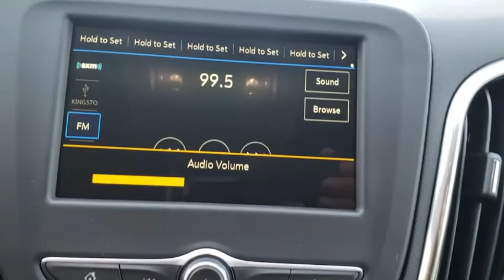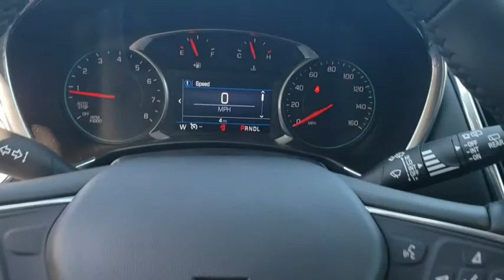2019 Chevrolet Equinox Tulsa, Broken Arrow, Bixby, Sand Springs, Owasso, OK N926900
New 2019 Chevrolet Equinox available at Classic Chevrolet in Tulsa, Oklahoma. Servicing the Broken Arrow, Bixby, Sand Springs, and Owasso, OK area.

Classic Chevrolet
8501 Owasso Expwy

Gray Metallic 2019 Chevrolet Equinox LT 1LT FWD 6-Speed Automatic 1.5L DOHC **DRIVER CONFIDENCE PACKAGE: * SIDE BLIND ZONE ALERT * REAR CROSS TRAFFIC ALERT * REAR PARK ASSIST * POWER ADJ OUTSIDE MIRRORS, HEATED, BODY COLOR**, **CONFIDENCE & CONVENIENCE PKG: * LEATHER WRAPPED SHIFT LEVER * REMOTE VEHICLE START * DRIVER & FRONT PASSENGER HEATED SEATS * AIR CONDITIONING, DUAL ZONE AUTO CLIMATE CONTROL * UNIVERSAL HOME REMOTE * LEATHER WRAP STEERING WHEEL * LANE CHANGE ALERT WITH SIDE BLIND ZONE ALERT * REAR CROSS TRAFFIC ALERT * REAR PARK ASSIST * POWER ADJ OUTSIDE MIRRORS, HEATED, BODY COLOR**, 3-Spoke Leather-Wrapped Steering Wheel, Confidence & Convenience Package, Driver Confidence Package, Driver Convenience Package, Dual Zone Automatic Climate Control, Heated Driver & Front Passenger Seats, Lane Change Alert w/Side Blind Zone Alert, Leather-Wrapped Shift Lever, Outside Heated Power-Adjustable Mirrors, Preferred Equipment Group 1LT, Rear Cross Traffic Alert, Rear Park Assist w/Audible Warning, Rear Power Liftgate, Remote Vehicle Starter System, Universal Home Remote.32/26 Highway/City MPG Price includes: $750 - GM Down Payment Assistance Program. Exp. 09/04/2018
LICENSE PLATE FRONT MOUNTING PACKAGE,STEERING WHEEL  LEATHER-WRAPPED 3-SPOKE,TIRES  P225/65R17 ALL-SEASON BLACKWALL  (STD),ENGINE  1.5L TURBO DOHC 4-CYLINDER  SIDI  VVT  (170 hp [127.0 kW] @ 5600 rpm  203 lb-ft of torque [275.0 N-m] @ 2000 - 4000 rpm) (STD),UNIVERSAL HOME REMOTE  includes garage door opener  programmable,CONFIDENCE & CONVENIENCE PACKAGE  includes (B26) Driver Confidence Package and (ZQ2) Driver Convenience Package content,SEATS  HEATED DRIVER AND FRONT PASSENGER,NIGHTFALL GRAY METALLIC,SHIFT LEVER  LEATHER-WRAPPED,MIRRORS  OUTSIDE HEATED POWER-ADJUSTABLE  MANUAL-FOLDING  BODY-COLOR  with turn signal indicators,REMOTE START,AIR CONDITIONING  DUAL-ZONE AUTOMATIC CLIMATE CONTROL  with individual climate settings for driver and right-front passenger,TRANSMISSION  6-SPEED AUTOMATIC  ELECTRONICALLY-CONTROLLED WITH OVERDRIVE  includes Driver Shift Control (STD),DRIVER CONVENIENCE PACKAGE  includes (BTV) Remote Start  (CJ2) dual-zone automatic climate control  (KA1) driver and front passenger heated seats  (N34) leather-wrapped steering wheel  (VY7) leather-wrapped shift lever  (UG1) Universal Home Remote and (TB5) power liftgate,REAR CROSS TRAFFIC ALERT,LANE CHANGE ALERT WITH SIDE BLIND ZONE ALERT,LT PREFERRED EQUIPMENT GROUP  includes Standard Equipment,AUDIO SYSTEM  CHEVROLET INFOTAINMENT 3 SYSTEM  7 DIAGONAL COLOR TOUCHSCREEN  AM/FM STEREO.  Additional features for compatible phones include: Bluetooth audio streaming for 2 active devices  voice command pass-through to phone  Apple CarPlay and Android Auto capable. (STD),JET BLACK  PREMIUM CLOTH SEAT TRIM,REAR PARK ASSIST WITH AUDIBLE WARNING,SEATS  FRONT BUCKET  (STD),LIFTGATE  REAR POWER,AXLE  3.50 FINAL DRIVE RATIO,WHEELS  17 (43.2 CM) ALUMINUM  (STD),DRIVER CONFIDENCE PACKAGE  includes (UD7) Rear Park Assist  (UFG) Rear Cross Traffic Alert  (UKC) Lane Change Alert with Side Blind Zone Alert and (DWK) outside heated power-adjustable manual-folding body-color mirrors with turn signal indicators,Turbocharged,Front Wheel Drive,ABS,4-Wheel Disc Brakes,Aluminum Wheels,Tires - Front All-Season,Tires - Rear All-Season,Temporary Spare Tire,HID headlights,Automatic Headlights,Privacy Glass,Heated Mirrors,Power Mirror(s),AM/FM Stereo,MP3 Player,Bluetooth Connection,Auxiliary Audio Input,Smart Device Integration,Satellite Radio,WiFi Hotspot,Bucket Seats,Power Driver Seat,Driver Adjustable Lumbar,Pass-Through Rear Seat,Rear Bench Seat,Floor Mats,Adjustable Steering Wheel,Steering Wheel Audio Controls,Power Windows,Power Door Locks,Keyless Entry,Keyless Start,Cruise Control,Security System,A/C,Rear Defrost,Power Outlet,Driver Vanity Mirror,Passenger Vanity Mirror,Driver Illuminated Vanity Mirror,Passenger Illuminated Visor Mirror,Traction Control,Stability Control,Daytime Running Lights,Driver Air Bag,Passenger Air Bag,Front Side Air Bag,Rear Side Air Bag,Passenger Air Bag Sensor,Telematics,Back-Up Camera,Child Safety Locks,Tire Pressure Monitor